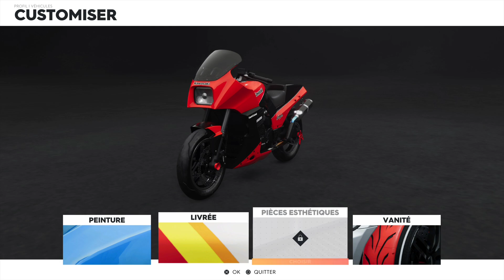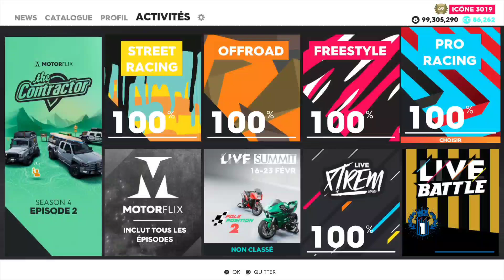THE CREW 2 - Kawasaki GPZ 900 R Custom & Test : LA MOTO LA PLUS KIFFANTE DU JEU !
The Crew 2 custom & test de la Kawasaki GPZ 900 R Touring car, nouvelle moto de la nouvelle maj avec l'un des meilleurs son du jeu !
N'OUBLIE PAS DE NOUS SUIVRE SUR LES RÉSEAU📶